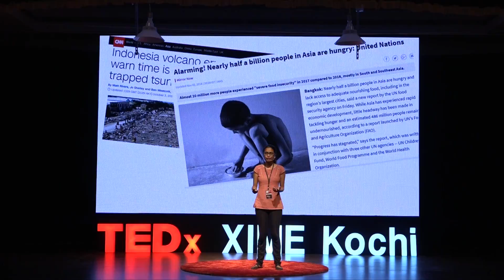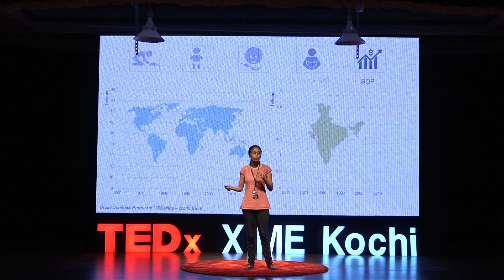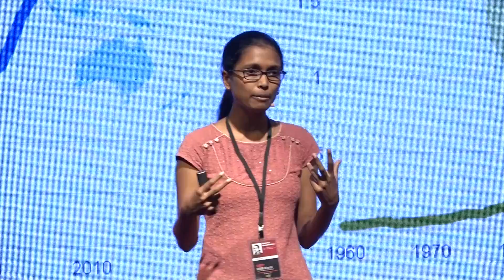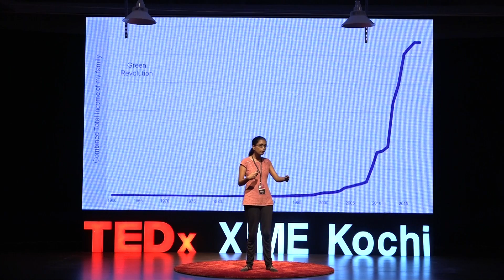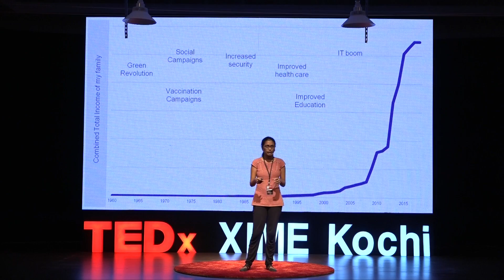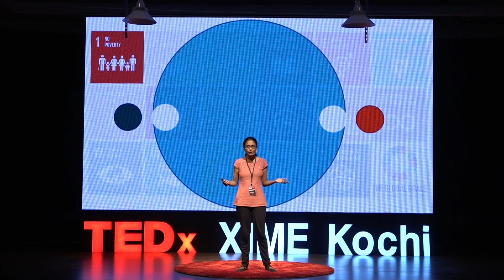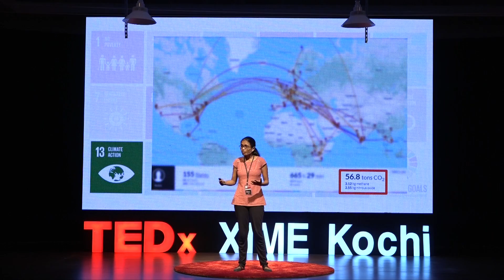We are the proof that the world is doing well. | Rohini Swaminathan | TEDxXIMEKochi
Ms. Rohini Swaminathan, a geomatician explains us how the world as a whole is doing well even though a lot of issues still prevails and what we as humans can do to make it better. Currently working as an International Consultant at World Food Programme, Ms. Rohini Swaminathan is a Geomatician who specializes in Capacity Development, International Development and Health, Disaster Management, Geographic Information System and Remote Sensing.

The Geomatician has previous experience as a Center Lead for the NASA DEVELOP National Program in Wise, Virginia. At Purdue University, she also worked as a Graduate Administrative Assistant and German Instructor. She was also associated with UNITAR as a technical expert for the UNITAR’s Operational Satellite Applications Programme. This talk was given at a TEDx event using the TED conference format but independently organized by a local community.